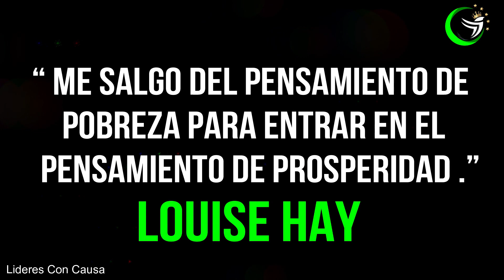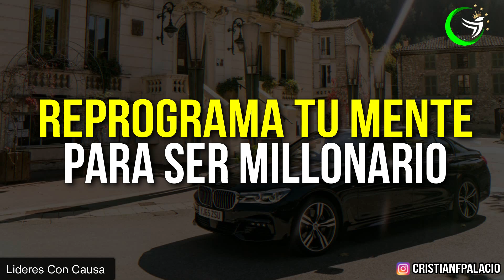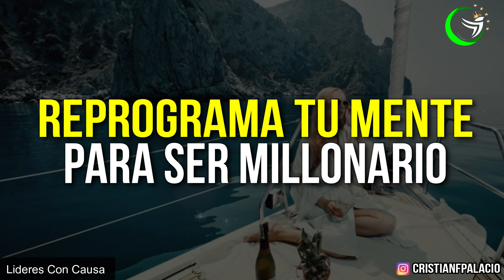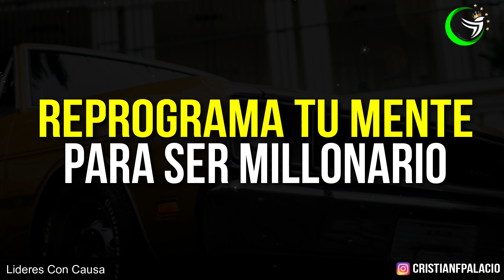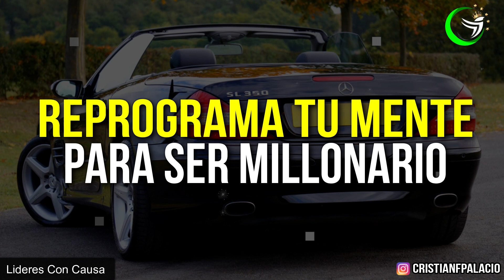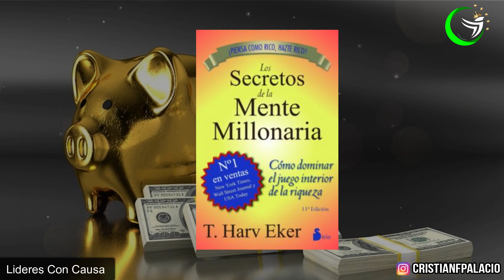HAZ ESTO Y REPROGRAMA TU MENTE PARA SER MILLONARIO - ATRAER DINERO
REPROGRAMA TU MENTE PARA SER MILLONARIO, SI CAMBIAS TUS PENSAMIENTOS PUEDES CAMBAIR TU VIDA..

¿Creciste escuchando cosas como: "El dinero no crece en los árboles", "Los ricos son codiciosos", "El dinero es la raíz del mal", "Tienes que trabajar duro para tener éxito"?..

“El dinero es un resultado, la riqueza es un resultado, la salud es un resultado, la enfermedad es un resultado, tu peso es un resultado. Vivimos en un mundo de causas y efectos.” T. Harv Eker

“Cualquiera puede ser millonario, pero para convertirte en multimillonario necesitas un astrólogo. Mantén tus ojos en las estrellas, aprende de los mejores.” John Pierpont Morgan

“La única diferencia entre una persona rica y una pobre, es en cómo invierten su tiempo.” Robert Kiyosaki

 “Los ricos tienen pequeños televisores y grandes bibliotecas, los pobres tienen grandes televisores y pequeñas bibliotecas.” Zig Ziglar

EDICION: lideresConCausa
Videezy.com - Pexels.